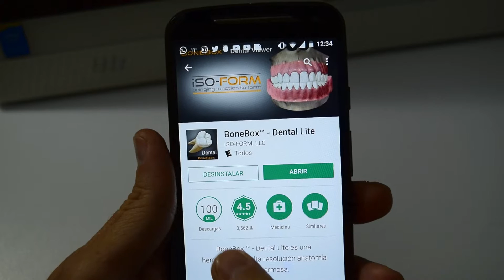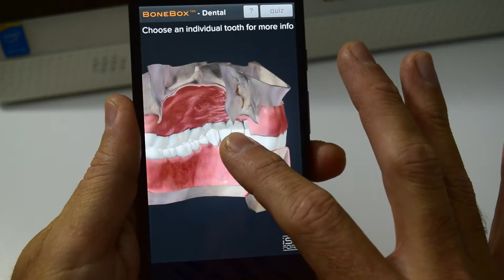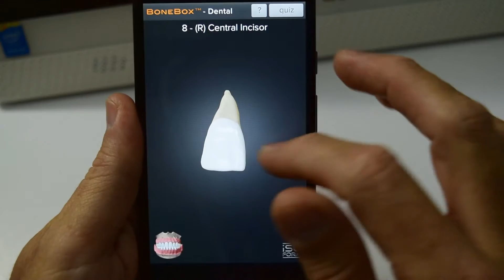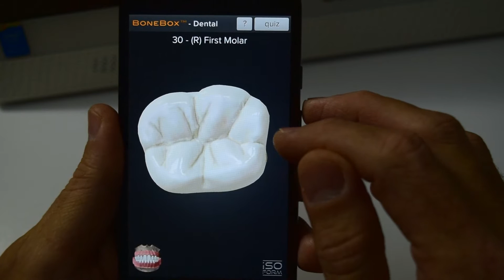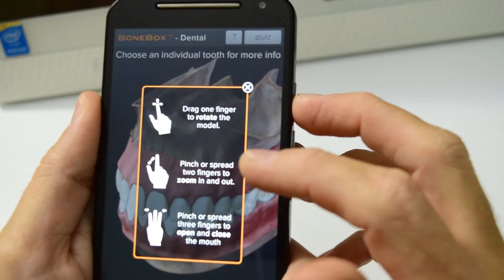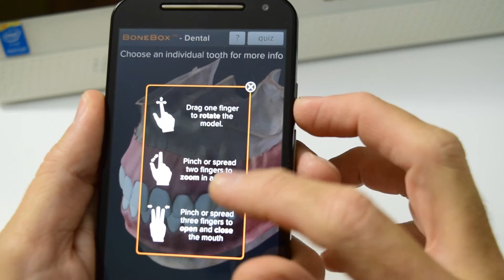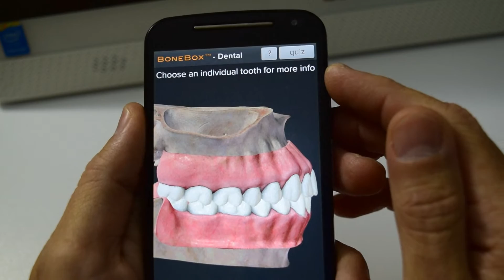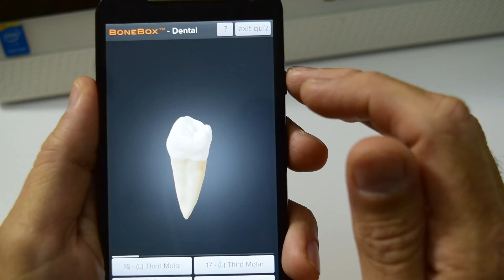Aplicación Bonebox Dental Lite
¡Hola dentaltubers! Hoy nos toca nueva sección, y la abrimos con la aplicación para anatomía dental Bonebox Dental Lite. ¡Que la disfrutes!

¡Bienvenid@ a Dentaltips, tu canal de salud bucal!